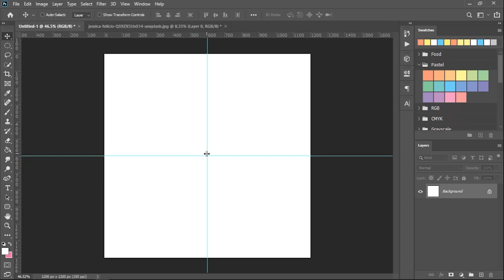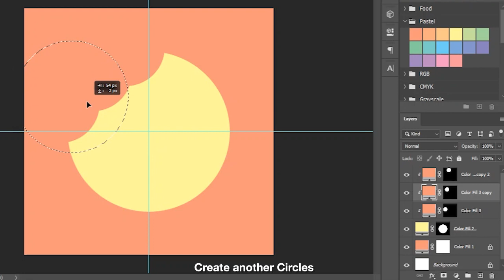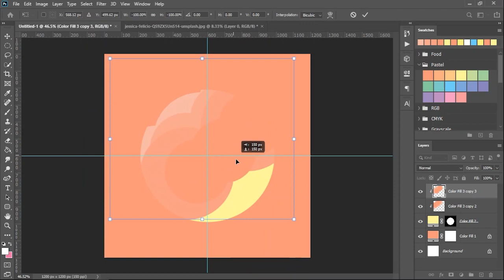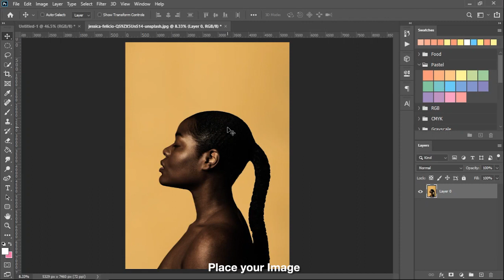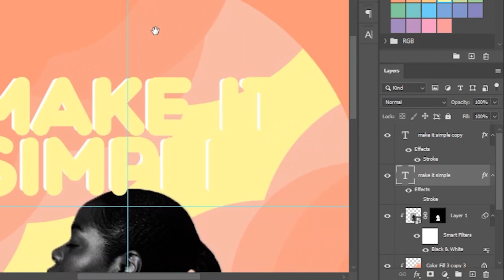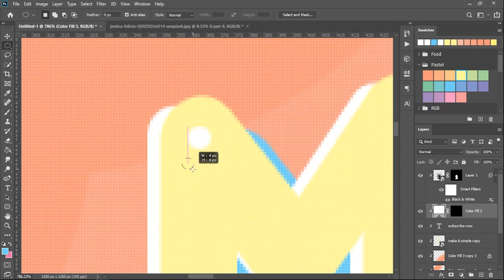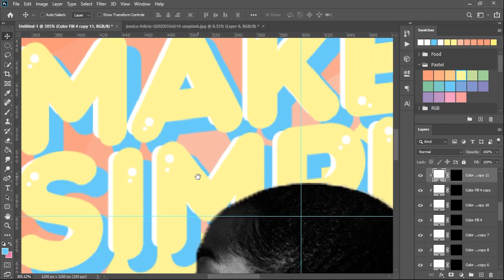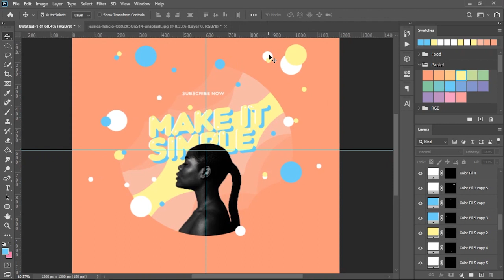Photoshop Tutorial: Simple Social Media Post Design # 36 (Free PSD)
Here's another simple design inspiration for your next graphic design project.

Canvas:
800x800 px at 150 ppi